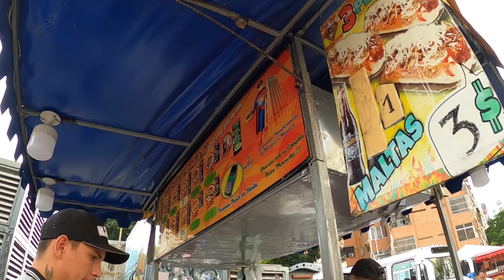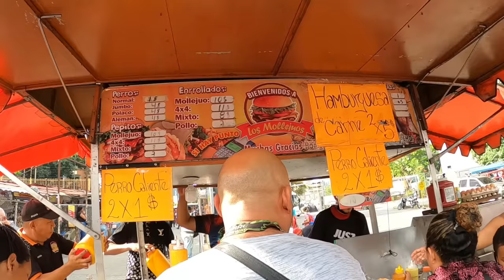The Streets Of Downtown Caracas Venezuela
Is Venezuela's financial crisis over? In this video I visit Caracas Venezuela's downtown area to observe their Commerce and to tackle the question is Venezuela's financial crisis ends.

The crisis in Venezuela is an ongoing socio-economic and political crisis that began in the last decade in Venezuela. It has been marked by hyperinflation, escalating starvation, disease, crime, and mortality rates, resulting in massive emigration from the country.  I'm home it was nice meeting you